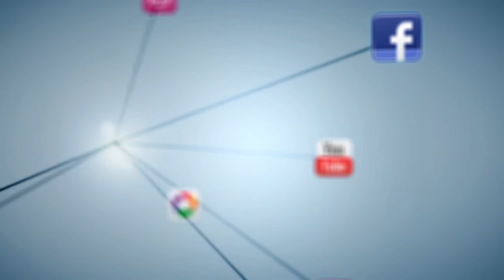Higón feliz por su renovación por dos temporadas